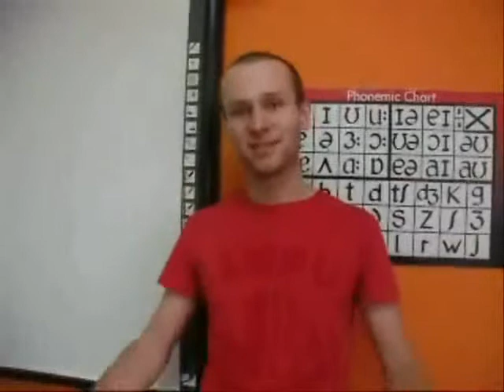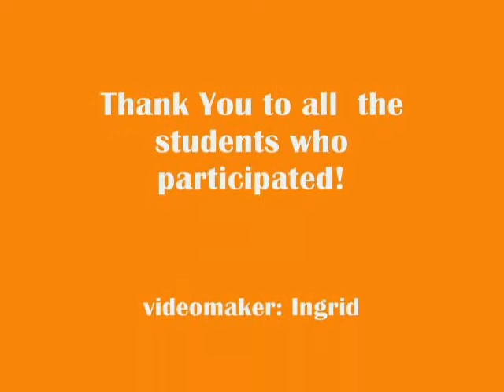EC Malta March 2013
EC Malta students share their story for why they chose to study English at EC in Malta.